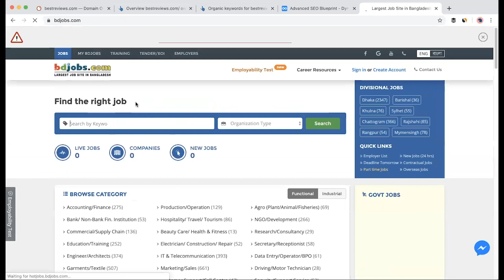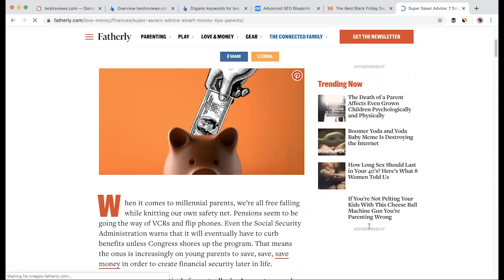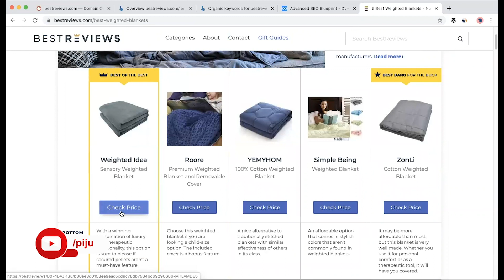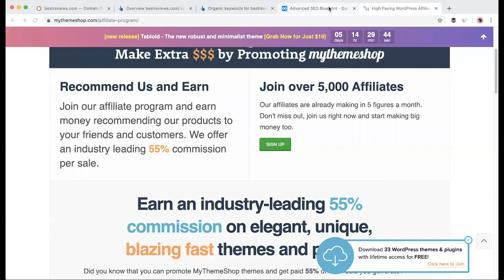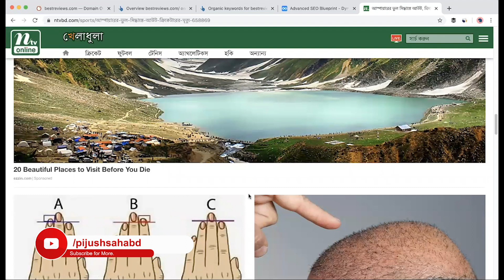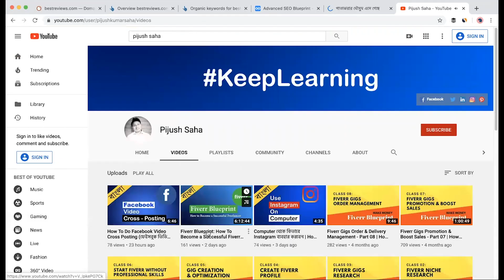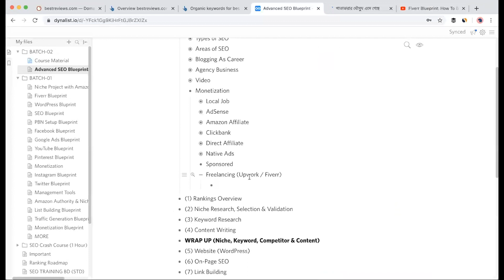5. SEO Monetization (SEO শিখে অনলাইনে আয়ের উপায়) | SEO Bangla Tutorial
৫. SEO শিখে অনলাইনে আয়ের উপায় কি কি?